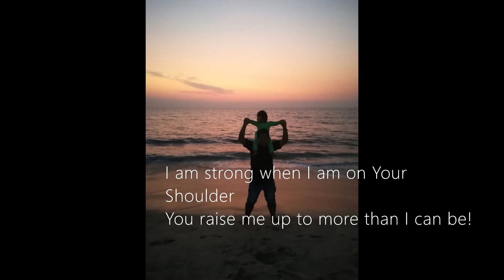My Little Princess Turns 3 || ABISHA NENGSONKIM SINGSON || BIRTHDAY GIRL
My little princess turns 3 today (28th Oct 2020)

Thanking God for the life of our little Abisha as she turns 3 today. The Lord is so good to us and we can't thank enough for giving us such adorable and lovely daughter. 'Give thanks to the Lord for He is good His love endures forever!'

To our sweetheart, this is for you as you grow, May
24 The LORD bless you and keep you;
25 the LORD make his face shine on you and 26 be gracious to you;
the LORD turn his face toward you and give you peace.

2. Christopher Samuel for beautiful captures @ChrisCaptures

3. BEC St Thomas Cathedral Worship Team for the Birthday song for Baby Abisha 😍❤🎂

4. Thank you everyone for your prayers and support!